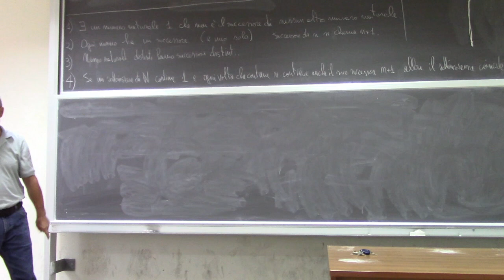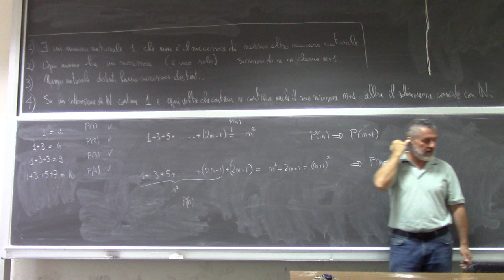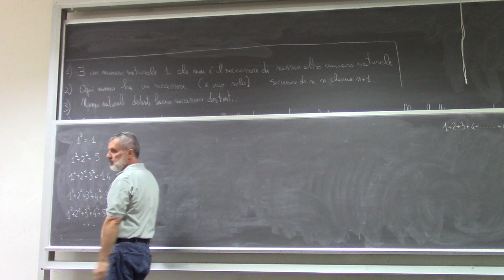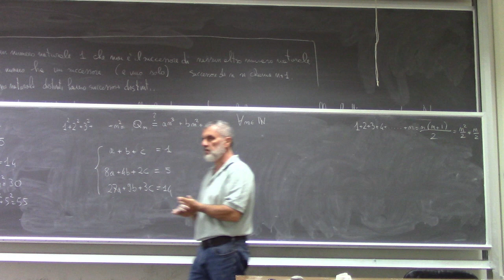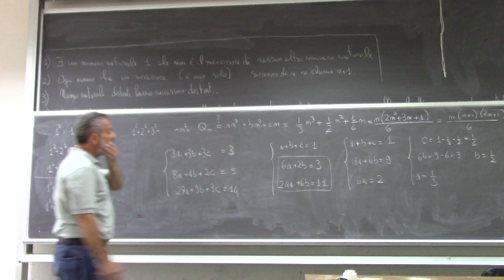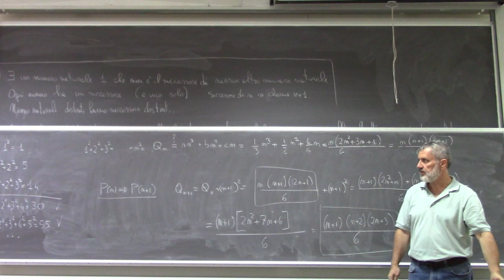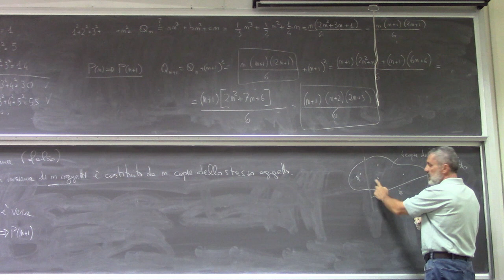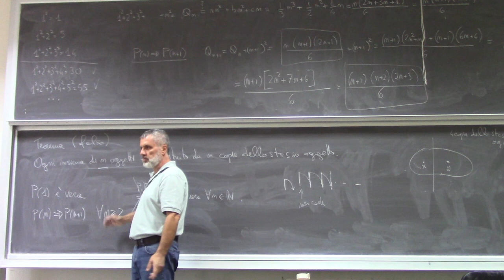Analisi matematica I Lezione 3c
Numeri naturali. Assiomi di Peano  Principio di induzione. Esercizi sul principio di induzione.